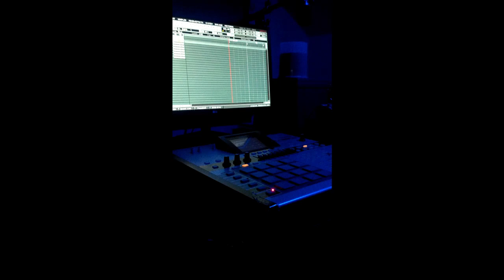Head Nod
Gotta have beats with that head nod factor x an emcee with that boombap flow!  👌🔥